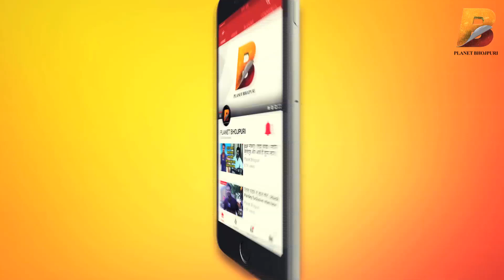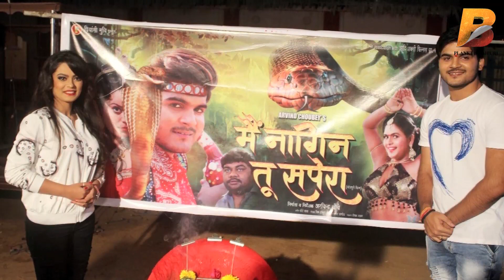खेसारी लाल यादव की फिल्म "नागदेव" का फर्स्ट लुक आउट जानिए फिल्म के बारे में !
Planet Bhojpuri is a Destination for Bhojpuri Entertainment. खेसारी लाल यादव की फिल्म "नागदेव" का फर्स्ट लुक आउट जानिए फिल्म के बारे में ! on Planet Bhojpuri